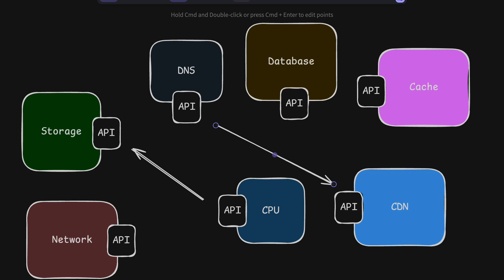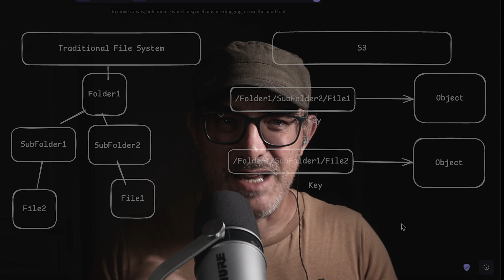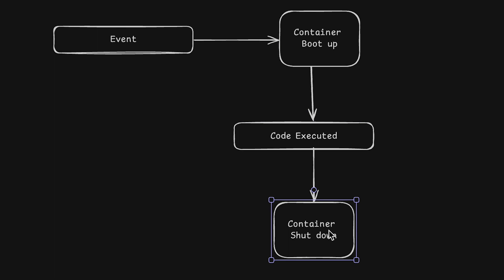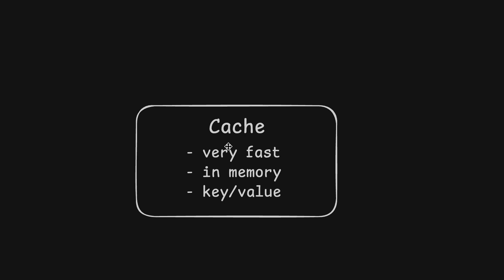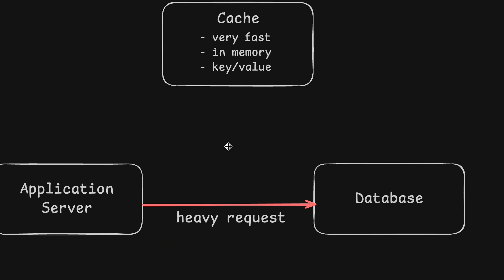The 7 AWS Services You NEED to Know as a Web Dev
Discover the 7 AWS services that are reshaping web development. This video explores:

• S3's revolutionary approach to object storage
• EC2's flexible computing power
• Lambda's serverless computing paradigm
• Route 53's intelligent traffic management
• RDS's managed database solutions
• CloudFront's global content delivery
• ElastiCache's performance-boosting capabilities

As a web developer with years of hands-on experience, I'll break down how these services embody AWS's philosophy of independent yet interconnected components. You'll learn how to leverage these tools to build scalable, efficient web applications and gain insights into AWS's problem-solving mindset.